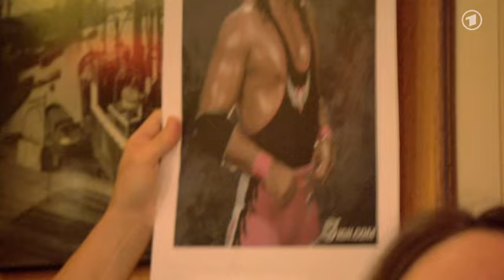66. INAS NACHT mit Dirk Steffens und Carolin Kebekus | ARD, 09.11.2013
Inas Nacht | Folge 66 | Erstausstrahlung 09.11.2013
Gastgeberin: Ina Müller

Gäste: Dirk Steffens und Carolin Kebekus